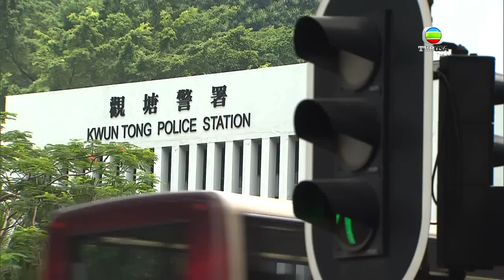《 警犬巴打》 第十九集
***下載encoreTVB手機應用程式收看更多片段!